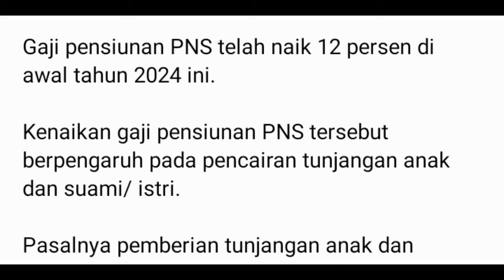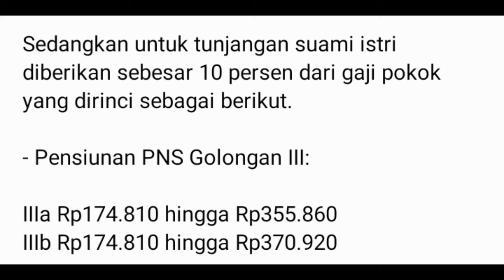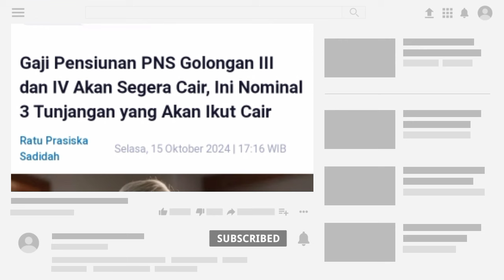Gaji Pensiunan PNS Golongan III dan IV Akan Segera Cair, Ini Nominal 3 Tunjangan yang Akan Ikut Cair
pensiun anggota dp,uang pensiun anggota dprd,
kenaikan gaji pns, gaji pns naik tahun 2024, info kenaikan gaji pns, jadwal kenaikan gaji pns 2024, kenaikan gaji asn 2024, kapan gaji pns naik,
gaji pensiunan terbaru 2024,
pensiun terbaru hariini, gaji pensiunan baru saja, pensiunan naik gaji terbaru 2024,